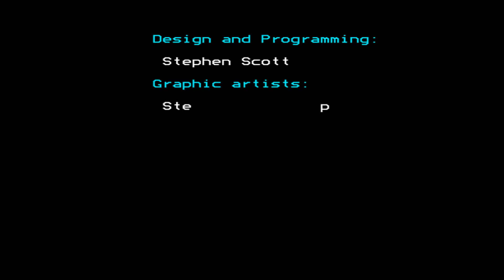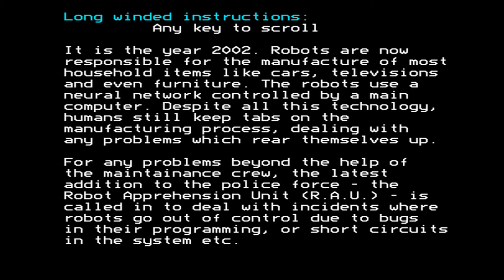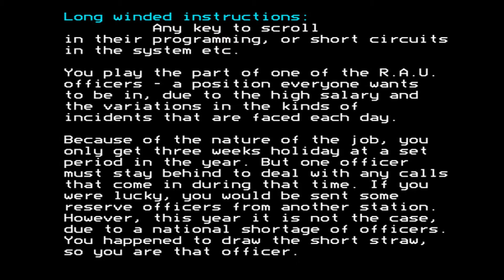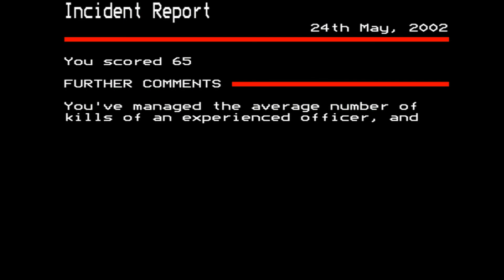Androidz for the BBC Micro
Game description:

Androidz is an action game in which you have to shoot robots who went loose.

That's your job after all.